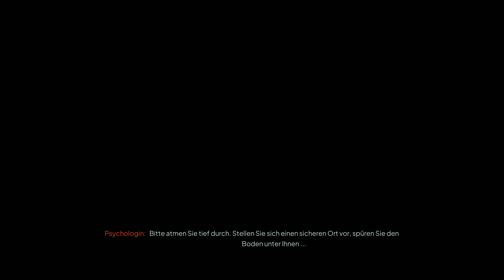Nobody Wants To Die #09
Let's Play Nobody Wants To Die
Story